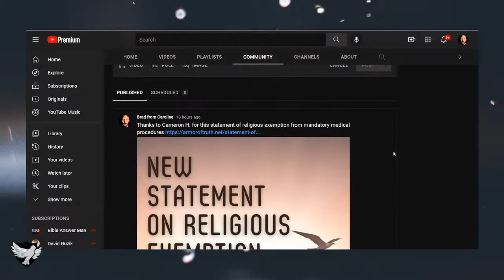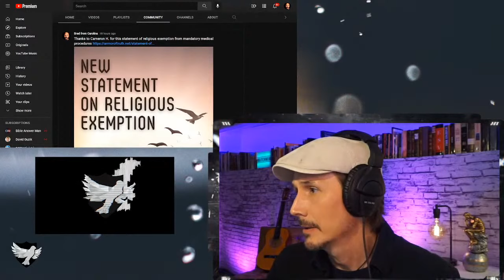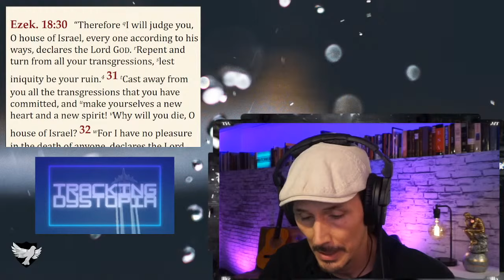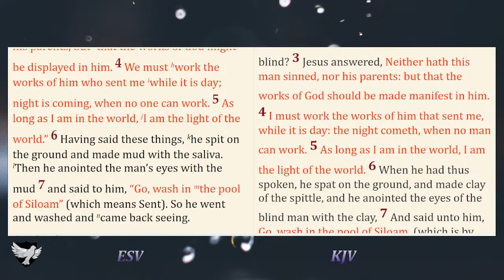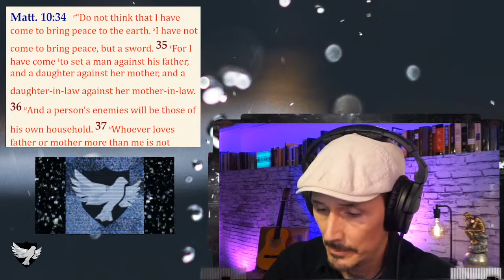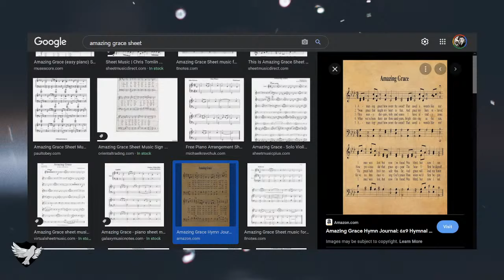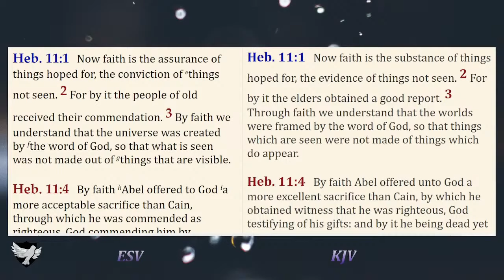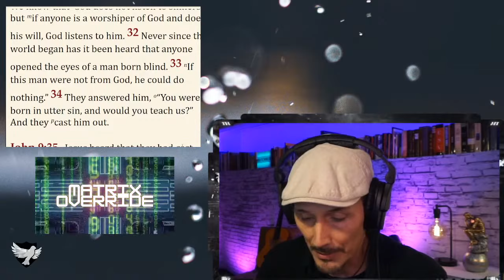WIJ 14 Generational Curses Healing & Unbelief: John Chapter 9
Podcast! Spotify, iTunes, Audible, etc... Search: "Armor of Truth On-Demand"

Brad from Carolina and Armor of Truth is a full-time mission.
Please Consider Donating To Support!

To support Brad from Carolina personally (gift - no receipt)

References for this Bible Study Series

Akin, D. L. (2014). Theology for the church. B & H Academic.

Baucham, V. (2015). Expository Apologetics: answering objections with the power of the word. Crossway.

Boice, J. M., & Ryken, P. G. (2019). Foundations of the Christian faith: a comprehensive & readable theology. An Imprint of InterVarsity Press.

Calvin, J., & Beveridge, H. (2017). Institutes of the Christian religion. Hendrickson Publishers.

CARM.org . (2021, May 24). Answers to questions about Jesus according to the word of God. Christian Apologetics & Research Ministry.

Craig, W. L. (2010). On guard: defending your faith with reason and precision. David C. Cook.

Eusebius, & Maier, P. L. (1999). Eusebius--the church history: a new translation with commentary. Kregel Publications.
Frame, J. M. (2013). Systematic theology: An introduction to Christian belief. P & R Publishing.

GotQuestions.org. (2005, September 15). Questions About Jesus Christ.

Grudem, W. A. (2009). Systematic Theology: An Introduction to Biblical Doctrine. Zondervan.

McDowell, J., & McDowell, S. (2009). More than a carpenter. Living Books.

McGrath, A. E. (2018). Theology: the basics. John Wiley & Son, Inc.

RYLE, J. C. (2019). Expository Thoughts On The Gospel Of John Annotated, Updated: a commentary. ANEKO Press.

Ryrie, C. C. (1999). Basic theology: a popular systematic guide to understanding biblical truth. Moody Press.

Schaeffer, F. A., & Schaeffer, F. A. (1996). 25 Basic Bible studies: including Two contents, two realities. Crossway Books.

Slick, M. (2020, November 25). Who is Jesus according to John the Apostle? Christian Apologetics & Research Ministry.

Slick, M. (2021, January 7). Who is Jesus? Jesus is the central figure of Christianity. Christian Apologetics & Research Ministry.

Slick, M. (2021, May 19). Jesus Christ, Son of God, God in the flesh [Doctrine, and Theology]. Christian Apologetics & Research Ministry.

Sproul, R. C. (2019). Everyone's a theologian: an introduction to systematic theology. Reformation Trust, a division of Ligonier Ministries.

Utley, B. (n.d.). Introduction To John. Free Bible Commentary.

Wayne, L., & Slick, M. (2020, December 15). What was Jesus' occupation? Did Jesus work as a carpenter? Christian Apologetics & Research Ministry.